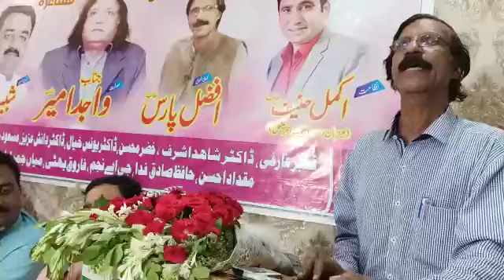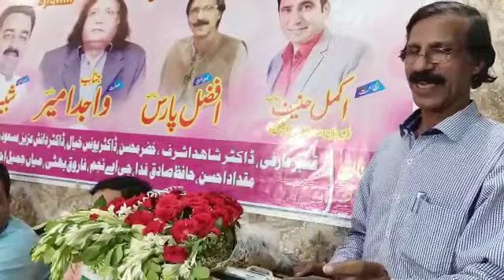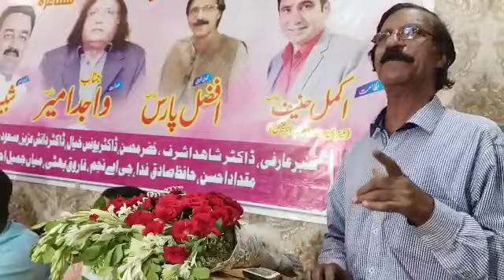Best Poetry by afzal Paras/ayan palace bahria town lahore/akmal hanif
Welcome to Usloob International, a sanctuary of soulful Urdu poetry hosted by Akmal Hanif. Immerse yourself in the exquisite world of ghazals, nazams, hamds, naats, and enchanting mushairas. Akmal's verses breathe life into emotions, transcending borders to connect hearts globally. Join us in preserving and cherishing the timeless artistry of Urdu poetry."